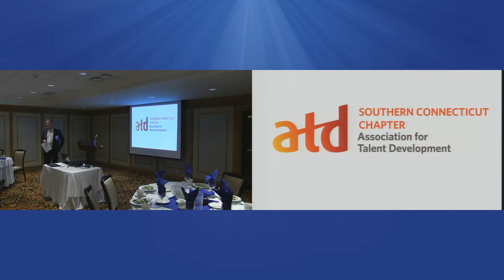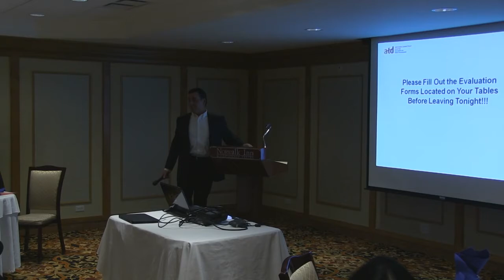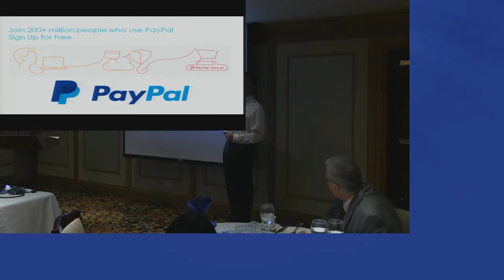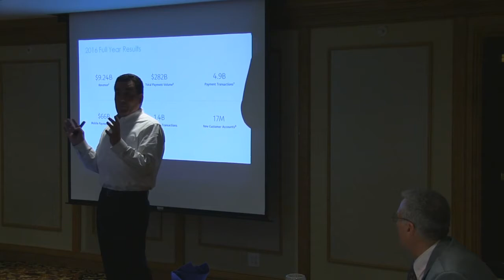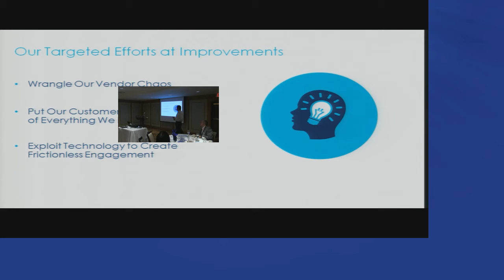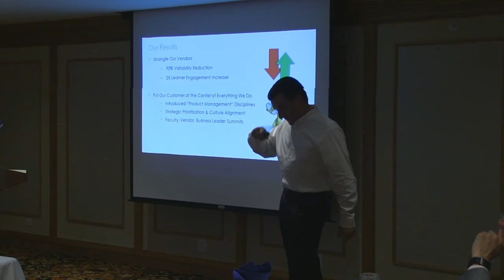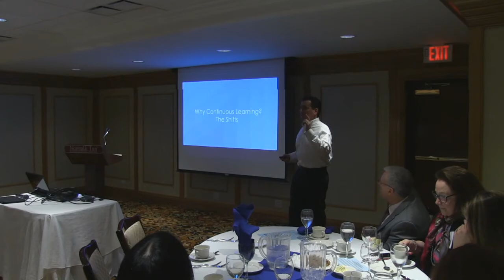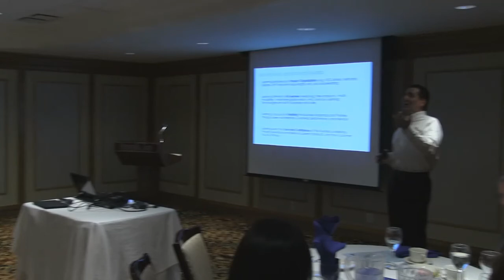ATD SCC -The Case for Continuous Learning - Enablers and Mindsets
PayPal is an American company operating a worldwide online payments system that supports online money transfers and serves as an electronic alternative to traditional paper methods like checks and money orders. PayPal Chairman and CEO, Dan Schulman, is striving to make PayPal a customer champion.  He envisions a company that focuses on various segments of the market and solves real problems for customers.

So, in 2015, Schulman hired Derek Hann as Chief Learning Officer to help him create a customer-focused culture.  We are privileged to hear directly from Derek how he and his team are doing this through the use of Continuous Learning.

According to a recent article written by Bersin by Deloitte, 1% of a typical workweek is all that employees have to focus on training and development.  Continuous Learning provides the opportunity to learn 24/7, whenever an employee has the time. It is a cornerstone to the transformation taking place in many organizations.

Derek manages his team as a Product Organization (being customer-focused and reacting quickly), aligning closely to the business’s priorities, expanding on the needs addressed, and using learning technologies more effectively.  Join this session to learn from Derek how he and his team utilize Continuous Learning to create:

A Learning function that behaves as a Product Organization.
Learning that attends to all learners’ needs.
Learning technologies that are built to purpose and scale.
Learning that focuses on enabling the business roadmap and priorities.
Learning that produces products and services that earn the trust and confidence of the business leadership.